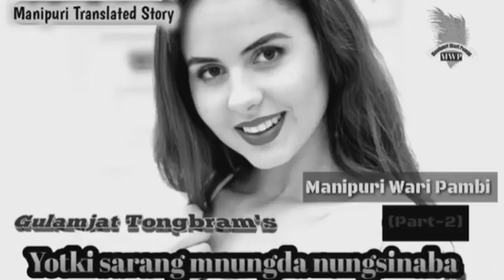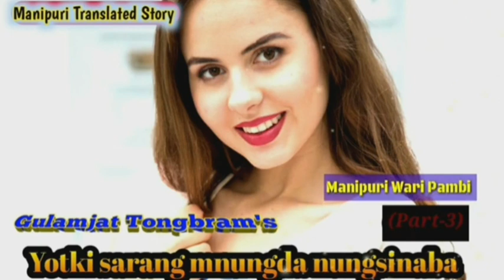Yotki Sarang Manungda Nungsinaba (Full Story) || Manipuri Translated Story || Manipuri Wari Pambi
Ngasisu myamgi dmk full story amakhak khudol tmjri